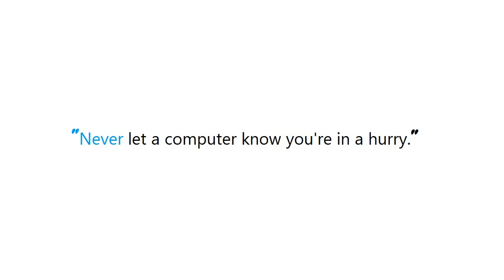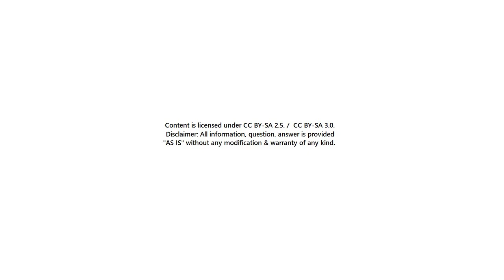PYTHON : How to get last record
Guide : [ PYTHON : How to get last record ]